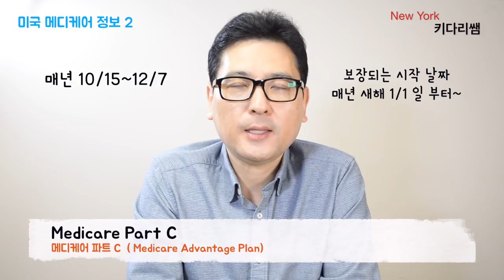미국 생활, 미국 의료보험 메디케어Medicare에 대한 모든정보-2편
미국에서 꼭 필요한 만 65세 이상의 메디케어-(Medicare Program)의 모든 정보를 지난 1편에 이어서 여러분들과 공유 하고자 합니다.
오늘 영상은 메디케어 파트 C와 D에 대한 모든 내용을 설명드리며, 지난 영상을 못보신 분들의 위해서 다시한번 메디케이드와 메디케어의 차이점을 간단히 설명드립니다.
앞을 그 플랜이 필요하신 모든 분께 귀중한 정보가 되시길 바랍니다.

감사합니다.

1.미국 삶속에 모습 이모저모
2.한국 삶속에 모습 이모저모
3.미국에서 꼭 알고 살아야 할 정보
4.키다리 쌤과 Talk
5.키다리 쌤과 Business 엿보기
6.구독자 사연 소개
7.Road Driving
8.뉴욕 키다리 쌤과 실시간 만남